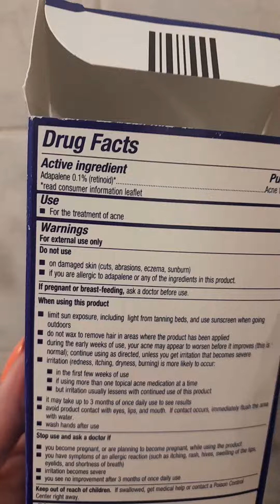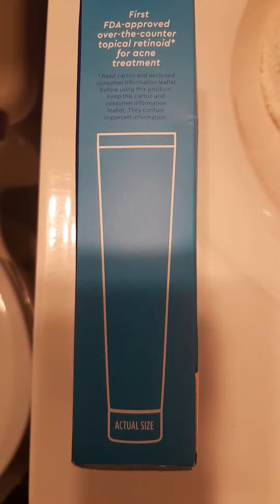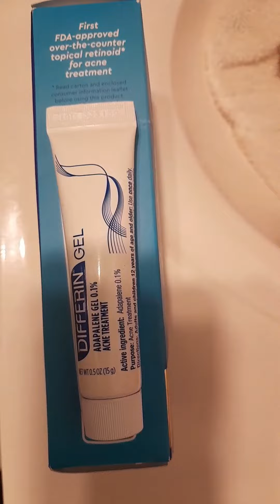yes! I have acne!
so being a girl sucks and with that comes hormonal acne which in my dinosaur years nothing works... I think the female body has to get rid of toxins and no matter what I try nothing helps hormonal acne... I have been using this product since teenage years as u can see the original tube is way bigger... I think the formula is the same and after using it a few decades I had no idea until recently that the main ingredient is retinol 😂 I thought it was some other acne medication but it was only available by prescription and they didn't have the line of products they do today... does it work? yes and no.. I feel like it would irritate my skin more as a kid/teenage verses my adult dinosaur years... I do have peeling and redness... it applies great.. there's no smell... no greasy feeling.. it dries quick. i noticed if i used certain face masks my skin would burn... I haven't tried their entire line of products but I do have acne and great lighting and great foundation cosmetics that I can't wear much of bc of acne and eczema... it's a little pricey... but I do have acne... and yes I like classical remixes 😁